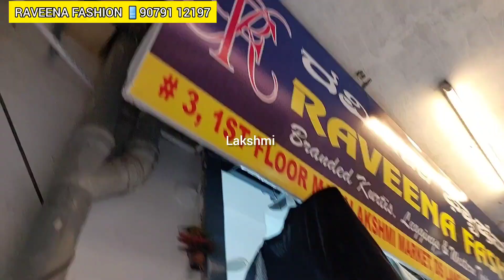Umbrella kurtis 250 RS single piece courier available chickpet Bangalore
SHOP ADDRESS 👇

RAVEENA FASHION
1ST floor
MAHALAKSHMI  MARKET
DS LAN